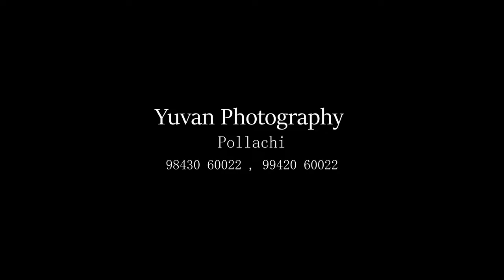Coimbatore Grand Wedding | எட்டிமடை A.சண்முகம் Ex-MLA இல்ல திருமண விழா | SENDHUR ♥ KIRUTHIKA | 2024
Kongu Wedding Selvam Mahaal ( Eachanari ) Coimbatore.
Yuvan Photography
Pollachi
Ph ; 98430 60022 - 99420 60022